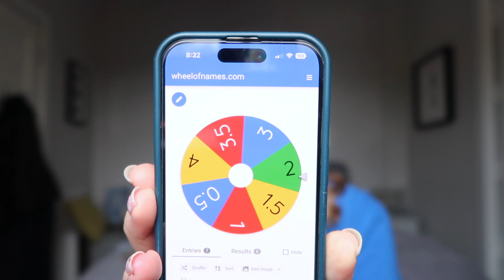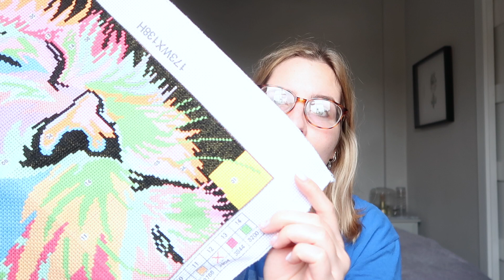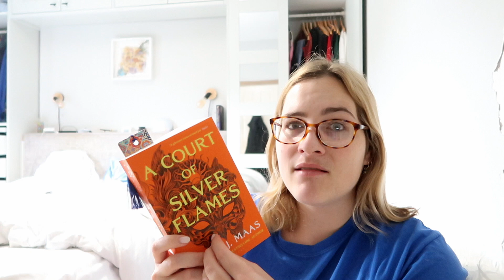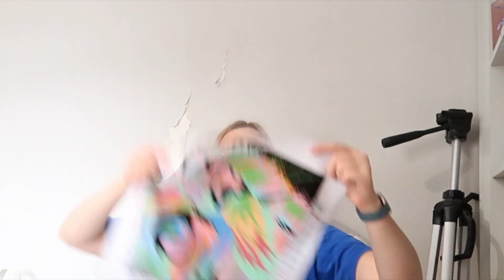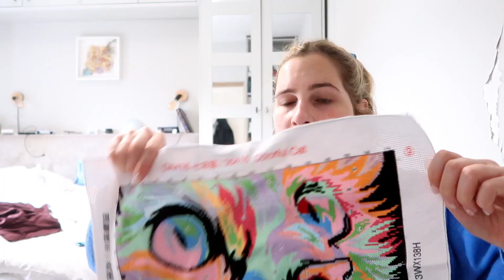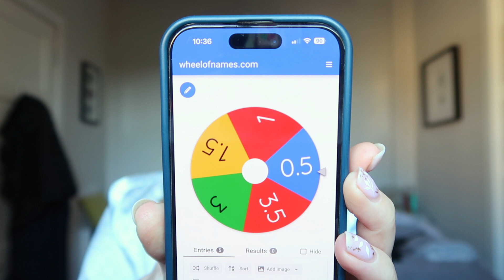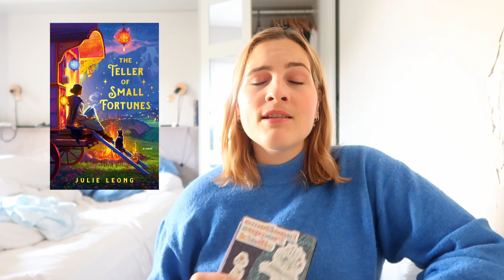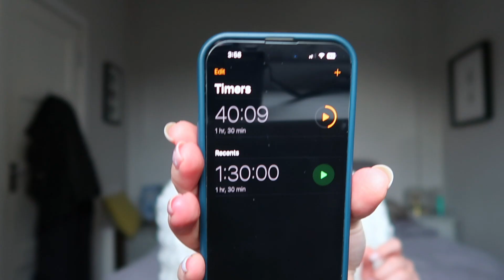Spinner Wheel Chooses How Long I Read For 📚⏰ | weekly reading vlog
Hello! Today's video is the last vlog for the bookoplathon ! Inspired by Syd, I used a spinner wheel to choose how long to read for each day! I hope you enjoy this yappy reading vlog 💕

Becca's channel: @BeccaandTheBooks

Chapters
0:00 | hello
1:38 | current reads/TBR
5:35 | a sleepy udate
8:10 | I had such a productive day!
10:22 | 10000 step stair master challenge?
11:43 | reading updates 1
12:47 | ACOSF thoughts
15:40 | plans for the day
17:18 | cross stitch time lapse
18:38 | ACOSF review
22:10 | I wanna reread TOG
22:55 | plans for the rest of the day
24:26 | I failed the timer!
25:57 | let's spin the wheel
27:50 | I had an interview!
29:02 | The Teller of Small Fortunes review
30:52 | reading updates 2
33:57 | Throne of the Fallen thoughts
35:09 | reading updates 3
35:53 | I socialised?!?
37:30 | reading & cleaning time lapse
38:53 | Happy Halloween!
40:28 | reading updates 4
42:28 | wrap up
43:23 | byeeeee

Hello! I'm a 25-year-old  British (I know I don't sound like it) BookTuber and library assistant. On this channel I upload videos all about books like tags, wrap-ups and vlogs! Thanks so much for stopping by 😊